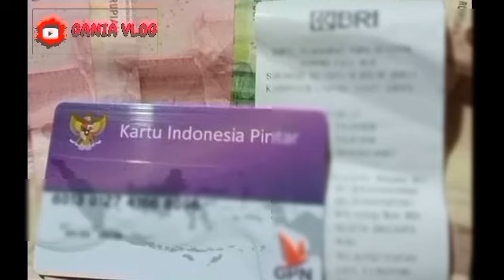INFO PENTING HARI INI TGL 05 OKTB 2024 KPM PKH BPNT KKS BNI BRI MANDIRI BSI SEGERA LAKUKAN INI